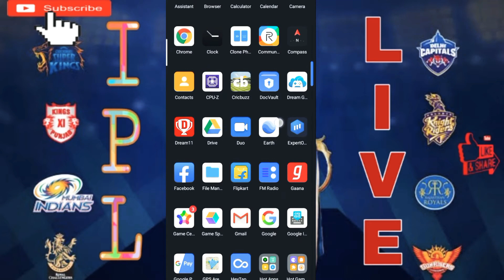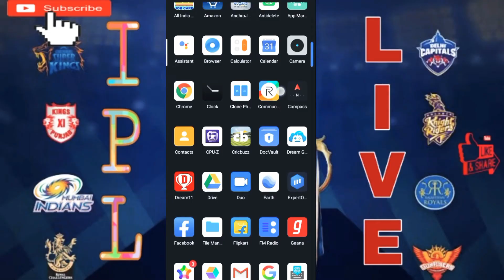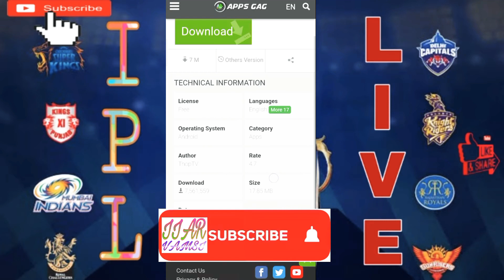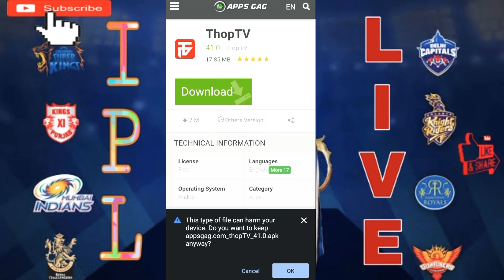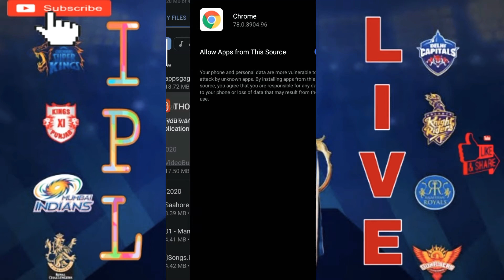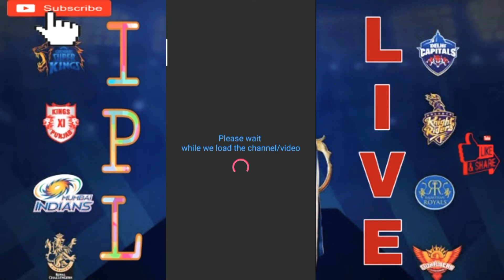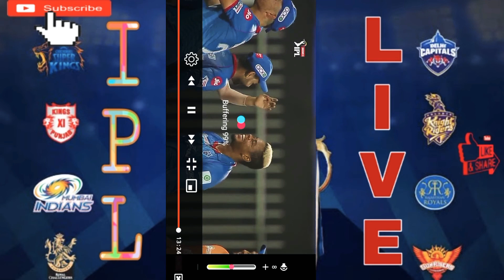watch IPL LIVE inyour MOBILE for FREE IN TELUGU,TAMIL,HINDI,ENGLISH,Malayalam 200%WORKING PROOF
In this video i will tell u the process of downloading the app and maintaining the good and low data consumption...